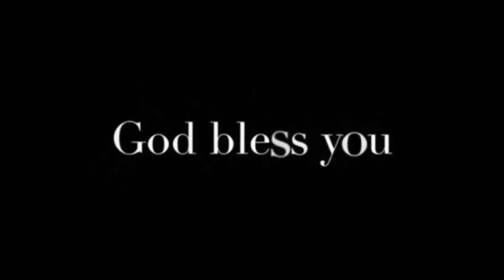The Mystery of Praise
This teaching on The Mystery of Praise by Pastor Lionel Kiasi, gives an insight on the importance on the words we speak and challenges us to think about the things that we choose to confess with our mouths and the spiritual implications that may follow.

Join us in Peterborough & London

Peterborough
10am

Family Action the Hampton Children Centre
Hargate Way
Peterborough
Cambridgeshire
PE7 8BZ

London
3pm

Mildmay communtiy Centre
Woodville Road
Stoke Newington
N16 8NA